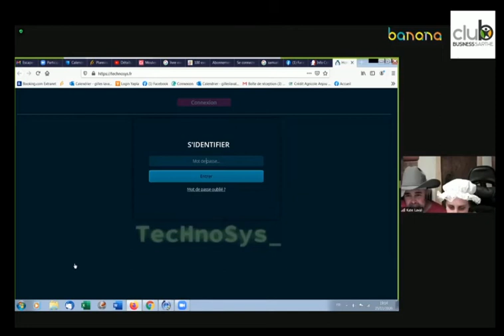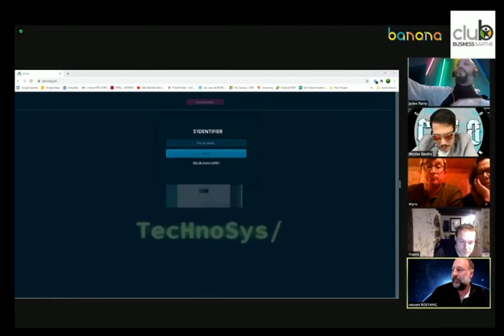TecHnoSys l'Escape Game de Banana Events pour le Club Business Sarthe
Et ouiiii…Le Club Business Sarthe organise spécialement pour ses adhérents un escape game, en partenariat avec Banana Events 👩‍💻 Animez Vos Événements en Visio, Gardez l'Ambiance même à Distance !
Ce sera une première et une innovation…

Qu’est ce que l’Escape Game TecHnoSys ?
Clique sur le lien pour découvrir !

TecHnoSys est un escape game en visio conférence développé au printemps 2020 pour permettre de renouveler la cohésion des équipes en télétravail.
Ce jeu nécessite uniquement un ordinateur équipé pour la visio-conférence par joueur (c'est à dire une caméra et un micro). Il peut rassembler des équipes en télétravail et des équipes en présentiel.
Cette expérience s’adapte à des groupes de 10 à plus de 1 000 personnes. Les joueurs sont répartis en équipes de 5 à 6 personnes.

Le 25 novembre à 18h30 on lâche les fous... les fadas ... ⏱️
Le seul endroit où il faudra être...L'ENDROIT… C’est devant l’écran de ton ordinateur pour découvrir l’innovation team building de Banana Events

En partenariat avec l'asile et la complicité des psychiatres ⁉️
Voici le meilleur traitement anti déprime contre la COVID... ❌